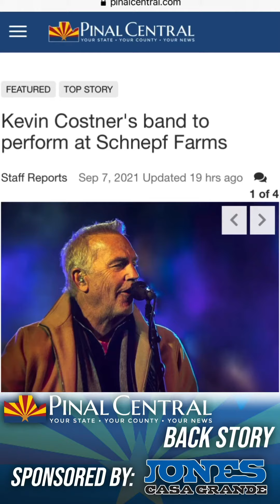Back Story September 8, 2021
Kevin Costner's band to perform at Schnepf Farms.